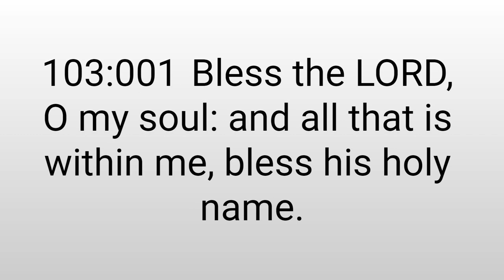Psalms 103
Psalms 103, Old Testament, King James Version